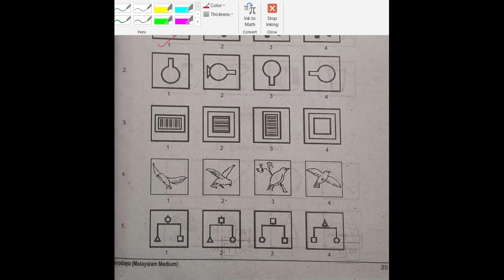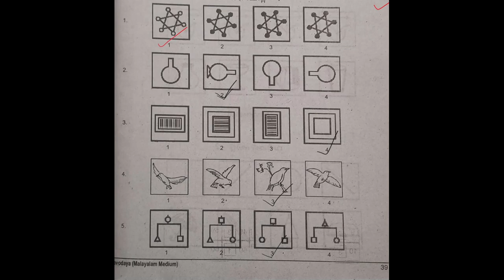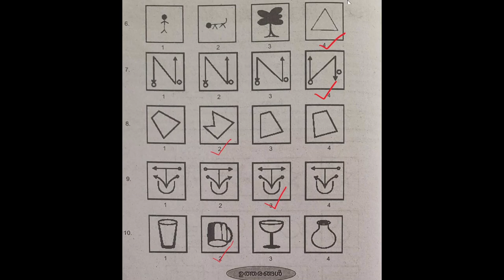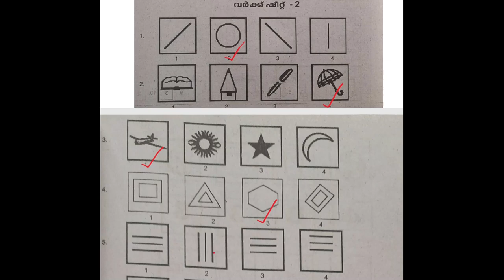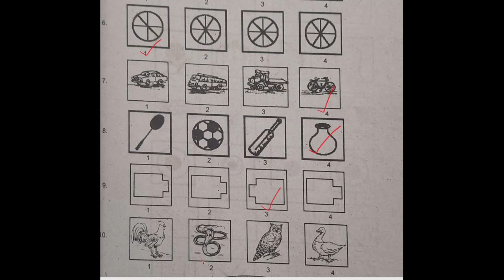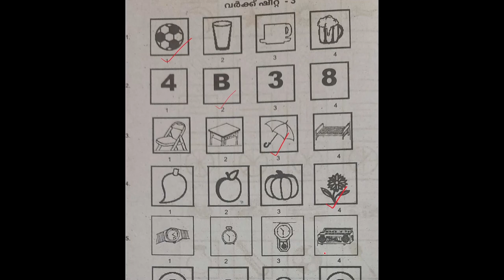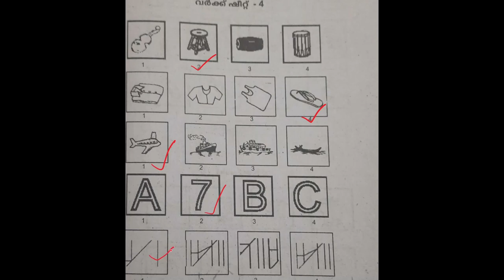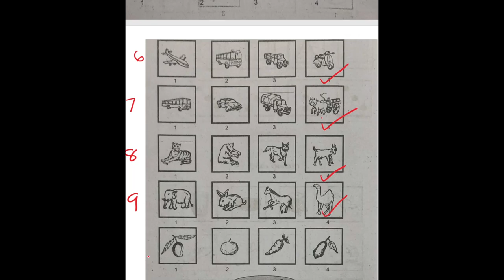MENTAL ABILITY TEST MAT PART 1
ഓൺലൈൻ ക്ലാസ്സുകൾക്കായി  താഴേ കാണുന്ന  നമ്പറിൽ ബന്ധപെടുക
ക്ലാസുകൾ മിതമായ നിരക്കിൽ !